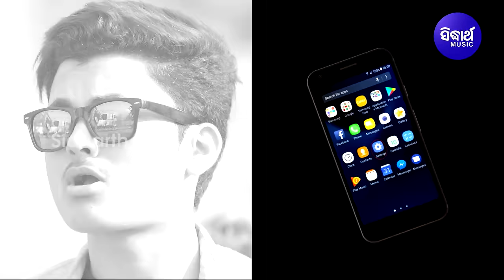Ilo Maa Mobile Ki Mantara Kala- Music Video | Masti Album Song | Mantu Chhuria,Dipti Rekha |Sidharth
Song : Ilo Maa Mobile Ki Mantara Kala
Album/Film : Ilo Maa Mobile Ki Mantara Kala
Album No : 2145
Singer : Mantu Chhuria & Dipti Rekha Padhi
Lyrics : Nirmal Nayak
Music Arranger / Programmer :
♪ Full Song Available on ♪
Video Director :
Editor :
Digital Grading : Shivananda Jena
DI At : Sidharth Studio
Camera Associate : Rintu, Narendra & Vicky
IT Support : Durga Prasad Das
Makeup : Deepak
Recorded At: Sidharth Studio
Voice Dubbing : Munna & Pappu
Mastering By: Sitaram Agrawal & Pradumna Singh
Banner : Sidharth Music
Producer : Sitaram Agrawal & Namita Agrawal
Music Label : Sidharth Music